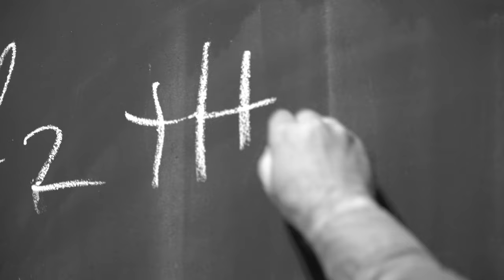ARMIKU I POPULLIT - I.N TEATRI I TETOVËS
"ᴀ ʀ ᴍ ɪ ᴋ ᴜ  ɪ  ᴘ ᴏ ᴘ ᴜ ʟʟ ɪ ᴛ"
Autor: 𝑯𝒆𝒏𝒓𝒊𝒌 𝑰𝒃𝒔𝒆𝒏
Regjisor: 𝑨𝒓𝒃𝒆𝒏 𝑲𝒖𝒎𝒃𝒂𝒓𝒐

Interpretojnë:
𝑨𝒓𝒔𝒊𝒎 𝑭𝒂𝒛𝒍𝒊𝒋𝒂, 𝑩𝒍𝒆𝒓𝒊𝒎 𝑰𝒔𝒎𝒂𝒏𝒊, 𝑷𝒆𝒕𝒓𝒊𝒕 𝑵𝒆𝒛𝒊𝒓𝒊, 𝑬𝒍𝒎𝒆𝒅𝒊𝒏𝒂 𝑨𝒉𝒎𝒆𝒕𝒊, 𝑺𝒉𝒆𝒒𝒆𝒓𝒊𝒆 𝑰𝒍𝒂𝒛𝒊, 𝑴𝒖𝒛𝒂𝒇𝒆𝒓 𝑬𝒕𝒆𝒎𝒊, 𝑨𝒓𝒈𝒋𝒆𝒏𝒅 𝑯𝒂𝒔𝒂𝒏𝒊, 𝑩𝒆𝒓𝒂𝒕 𝑺𝒂𝒍𝒊𝒖, 𝑺𝒂𝒎𝒊 𝑴𝒖𝒔𝒕𝒂𝒇𝒂, 𝑨𝒍𝒊 𝑸𝒆𝒓𝒊𝒎𝒊, 𝑺𝒉𝒑𝒆̈𝒕𝒊𝒎 𝑩𝒆𝒂𝒅𝒊𝒏𝒊, 𝑯𝒂𝒔𝒊𝒎 𝑴𝒆𝒎𝒊𝒔𝒉𝒊 - 𝑺𝒐𝒑𝒊, 𝑬𝒓𝒎𝒂𝒍 Ç𝒂𝒏𝒈𝒂, 𝑩𝒆𝒌𝒊𝒎 𝑱𝒂𝒉𝒊𝒖, 𝑨𝒓𝒍𝒊𝒏𝒅 𝑺𝒆𝒍𝒊𝒎𝒊, 𝑱𝒆𝒕𝒎𝒊𝒓 𝑨𝒓𝒊𝒇𝒊, 𝑨𝒍𝒕𝒓𝒊𝒎 𝑴𝒂𝒎𝒖𝒕𝒊.
Ass.regjisor: 𝑬𝒍𝒎𝒊𝒓 𝑺𝒆𝒋𝒇𝒖𝒍𝒍𝒂𝒊
Skenografia: 𝑩𝒊𝒍𝒈𝒂𝒊𝒑 𝑲𝒐𝒄̧𝒊𝒔𝒉𝒕𝒆 - 𝑩𝒊𝒈𝒆
Kostumografe: 𝑴𝒆𝒅𝒊𝒏𝒂 𝑯𝒐𝒙𝒉𝒂
Kompozimi muzikor: 𝑩𝒍𝒆𝒓𝒊𝒎 𝑸𝒂𝒎𝒊𝒍𝒊
Performanca muzikore: 𝑩𝒍𝒆𝒓𝒊𝒎 𝑶𝒔𝒎𝒂𝒏𝒊, 𝑳𝒆𝒂𝒓𝒕 𝑴𝒊𝒔𝒊𝒎𝒊.
Pllakati: 𝑵𝒂𝒈𝒊𝒑 𝑰𝒔𝒎𝒂𝒊𝒍𝒊 - 𝑵𝒂𝒈𝒊

𝑨𝒓𝒎𝒊𝒌𝒖 𝒊 𝒑𝒐𝒑𝒖𝒍𝒍𝒊𝒕 në Tetovë, një qytet, ku të gjitha rrugët të çojnë tek Teatri, Teatri nuk është një gjë e rëndësishme për jetën e qytetit. Si për të kundërthënë këtë të vërtetë të anashkaluar e të trishtë, “Armiku i Popullit” në Teatrin e Tetovës do përpiqet të flasë për gjëra me rëndësi në jetën e Tetovarëve.
Vepra “Armiku i Popullit” e Ibsenit është mirëfilli një manifest politik në historinë e Teatrit Botëror. Fan Noli, ky gur themeli dhe udhërrëfyes i kulturës Shqiptare, që na bëri dhuratë përkthimin e kësaj kryevepre të letërsisë botërore, e ka quajtur Ibsenin, “kryerevolucionari intelektual” i shekullit të tij. “I madh si norvegjian, është ca më i madh si europian” – thotë ai.
Heroi ynë në vepër, Doktor Stokman, ky tenor “par excellence” i lirisë njerëzore, kundërshtar i pakompromis i despotizmit, korrupsionit dhe amoralitetit politik është një “Maratonomak” i përmbysjeve epokale që ndodhën në Europë, në shekullin e njëzetë, një shekull ky i inspirimeve të skajshme utopike dhe skenave apokaliptike që ridimesionuan mbarë njerëzimin.
Të vësh në pikëpyetje moralin tënd, të kesh kurajon të prishësh heshtjen dhe hipokrizinë sociale, të jesh i zoti të ndryshosh realitetin tënd, të jesh kritiku “armik” me çdo çmim ndaj padrejtësive, në çdo hapësirë të shoqërisë ku ti frymon, është një akt sublim, patriotik dhe emancipues për vendin dhe popullin tënd. Vënja e kësaj vepre në skenë, në Teatrin e Tetovës ka vetëm një qëllim. Të zgjojë!
𝑨𝒓𝒃𝒆𝒏 𝑲𝒖𝒎𝒃𝒂𝒓𝒐